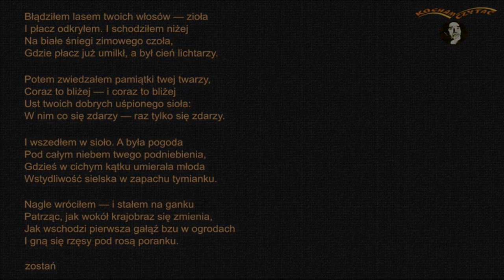Pocałunek - krajobraz (Grochowiak S.) // KOCHAM CZYTAĆ